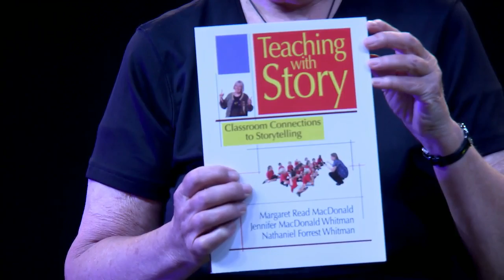LIFTING THE SKY with Margaret Read MacDonald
Folklorist, author, and storyteller Margaret Read MacDonald tells the Upper Skagit folktale of LIFTING THE SCKY, told to her by Vi Hilbert. It is found in Margaret's book, PEACE TALES: World Folktales to Talk About, and in the book, TEACHING WITH STORY: Classroom Connections to Storytelling by Margaret Read MacDonald, Jeffifer MacDonald Whitman, and Nathaniel Forrest Whitman.